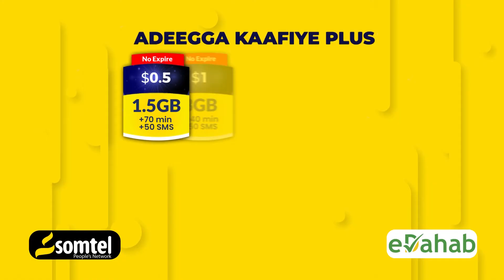Cabdi Cali Diiriye "Dowladdu iyadaa masuul ka ah wax walbo waana loo baahan kara dhulka"